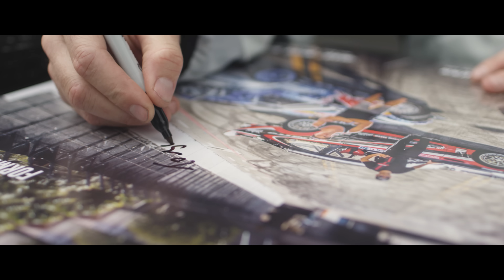2016 Auto Enthusiast Day - Arlington, TX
We had tons of fun at Arlington, Texas!  Many thanks to all auto enthusiasts for joining us at the Auto Enthusiast Day!

Sign up for next Auto Enthusiast Day at Anaheim, CA